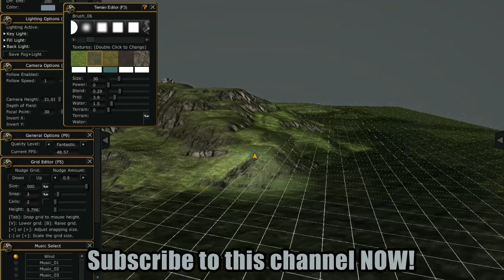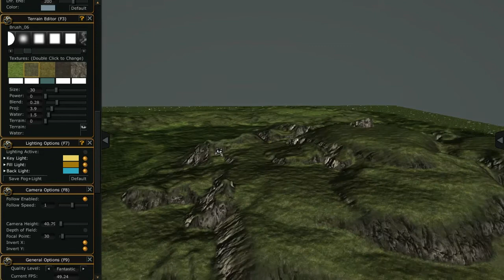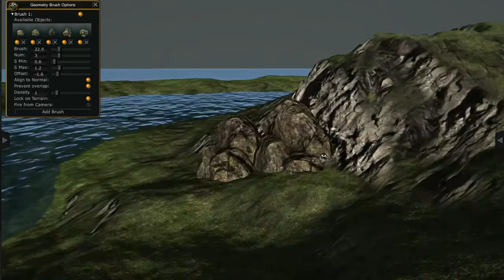Axis Game Factory